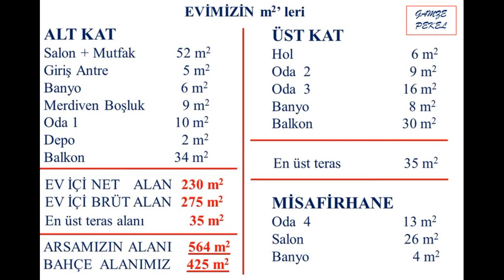GÜNDOĞAN MERKEZDE SATILIK TAMAMEN MÜSTAKİL 564 m2 ARSA İÇİNDE 310 m2 / 4+2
GÜNDOĞAN MERKEZDE ÇAM AĞAÇLARI İÇİNDE. 564 m2 ARSA İÇİNDE
425 m2 BAHÇELİ 4+2 / 310 m2  ÜÇ KAT VİLLA…

BODRUM’ UN EN POPÜLER YERLEŞKESİ GÜNDOĞAN MAHALLESİ’NDE

HEM MERKEZE ÇOK YAKIN OLABİLECEĞİNİZ, HEM DE ÇAM AĞAÇLARI ARASINDA TERTEMİZ HAVA
DENİZİN TUZ KOKUSUNU SOLUYABİLECEĞİNİZ DENİZE 150 mt. MESAFEDE 564 m2 ARSA İÇİNDE 230 m2 NET / 310 m2 BRÜT
ÜÇ KAT VİLLA. 3+1 / 1+1(Aynı bina en alt katında) KAT MÜLKİYET TAPUMUZ MEVCUTTUR.

VİLLAMIZ 3+1 OLUP BAHÇE KATIMIZDA BİNAMIZIN ALTINDA BAĞIMSIZ 1+1 DAİREMİZ DE BULUNMAKTADIR. İSTER YAZ SEZONLARINDA KİRAYA VERİN, İSTER MİSAFİRLERİNİZİ AĞIRLAYIN.

2 BÖLÜMLÜ (ÖN ve ARKA) BAHÇEMİZ BULUNMAKTADIR. ÖN BAHÇEDE, İSTEDİĞİNİZ GİBİ SEBZE MEYVE YETİŞTİREBİLİR, ARKA BAHÇENİZE CAN PATİ DOSTLARINIZ İÇİN YUVA YAPIP ONLARLA BİRLİKTE TEMİZ HAVA VE ORMAN VE DENİZ KOKUSUNU SOLUYABİLİRSİNİZ.

VİLLANIZIN İÇİNDE; SELAMLIK BÖLÜMÜ, TASARIM ŞÖMİNE ALANINIZA KATTIĞI KEYFİ BALKONLARINIZDA İSE ÇOK ÖZEL MEŞHUR DURSUNBEY ÇAMLARI İLE YAPILMIŞ PERGOLELER ALTINDA KEYİFLE YAŞAYABİLİRSİNİZ.
KENDİNİZE AİT 3 ARAÇLIK OTOPARK BULUNMAKTADIR.

ISI BRÜLÖRLÜ KAT KALORİFERİ, SALON VE ODALAR SAĞLIKLI AHŞAP PARKELERDEN OLUŞMAKTADIR.

KENDİNİZİ ÇOK ÖZEL HİSSEDECEĞİNİZ BU EVDE HAYALLERİNİZİ GERÇEKLEŞTİRMEYE NE DERSİNİZ?

Bodrum havalimanına       37 km.
Bodrum merkeze              18 km.
Turgutreis                         14 km.

DİĞER DETAYLAR VE VİLLAMIZI GÖRMEK İÇİN
LÜTFEN RANDEVU ALINIZ.

GAMZE PEKEL 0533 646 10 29
Lüks Konut Uzmanı, Saha Direktörü, NLP Mentor Master Coach.

ÖMER ŞEN 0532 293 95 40
Akredite Ticari Gayrimenkul Danışmanı
Since 2004 / BEST TEAM